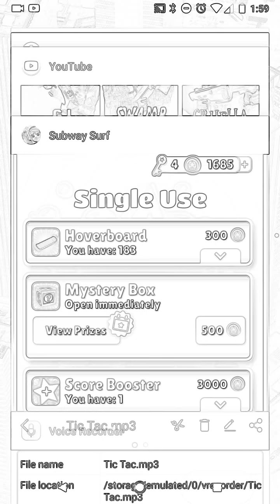Ocean official music video